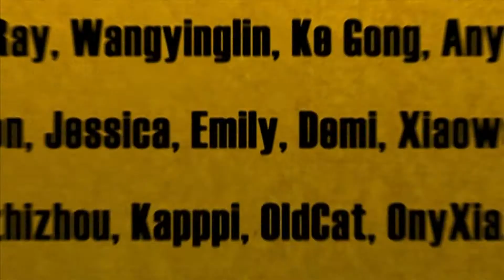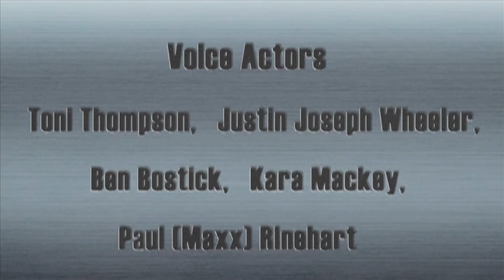Кунг-Фу Панда 2 сезон 14 серия – Повторюшки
Мультики: Кунг-Фу Панда 2 сезон 14 серия – Повторюшки